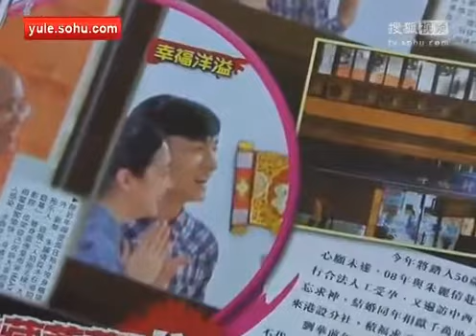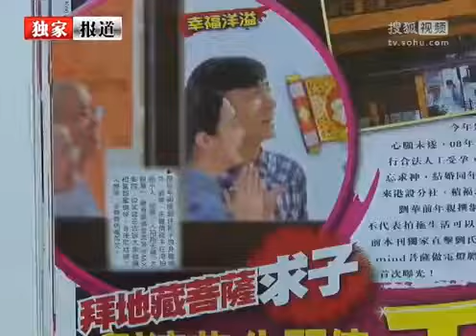刘德华反击生殖能力受质疑：我没事 HD